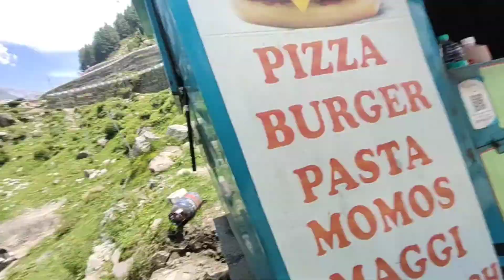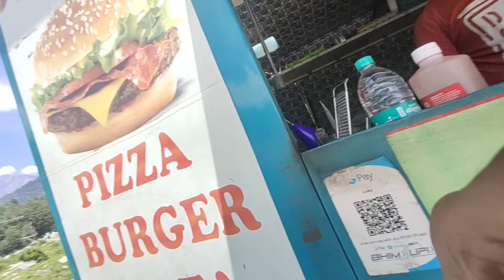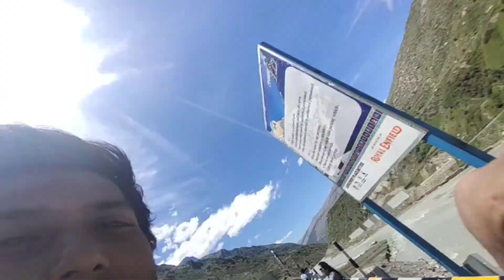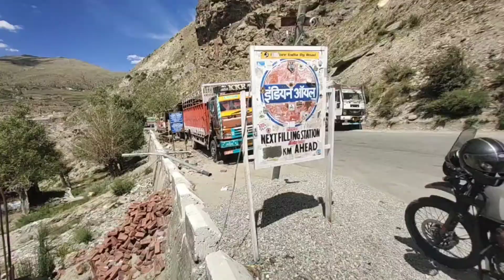Leh Ladakh Road Pe Sach Me Bach Gaye 😓😓| Vlog:- 111 | Ep:- 04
Hey Guys ✌🏻
111 Video Is Up 🙌🏻

Leh Ladakh Road Pe Sach Me Bach Gaye| Ahmedabad - Leh Ladakh

Second Channel :-👇🏻
( Pavan Yadav Dance Fitness )

111 Vlog
Leh Ladakh
Leh
Ladakh
Manali
Manali Vlogs
Ahmedabad
Road Trip
Road Trip To Leh Ladakh
Moto Vlogs
Moto Vlogger
Moto Vlogging
Vlogging
Riding
Riding Gear Shop
Ahmedabad
Rider Shop
Riding Accessories
Riding Gear Shop in ahmedabad
Travel Vlog
Daily Vlog
Traveling Vlogs
How to become a vlogger
Vlogging Kaise Kare
Vlog Shoot Kaise kare
Vlogging Equipment
Mobile Vlogging
How To Start Vlog With Mobile